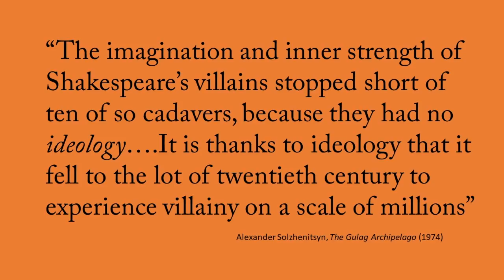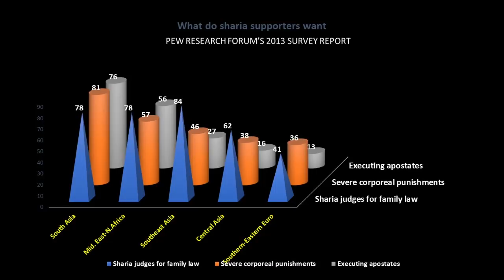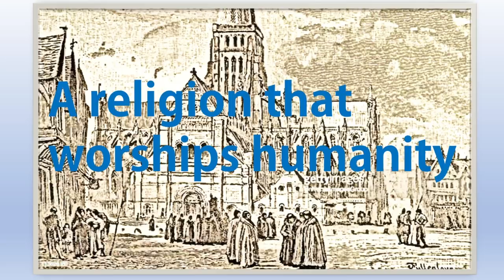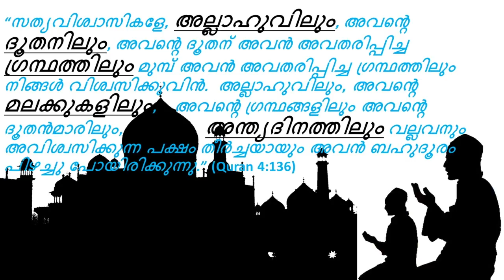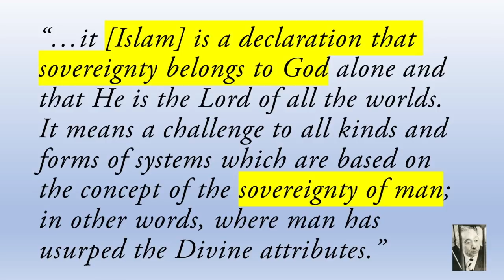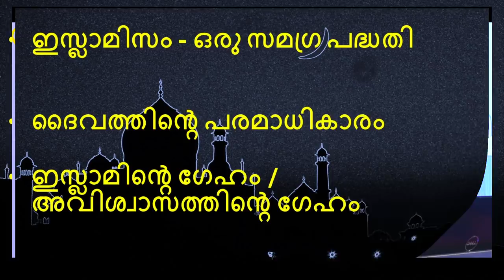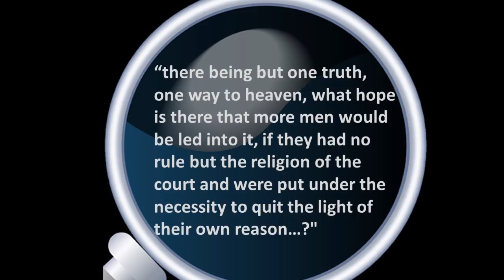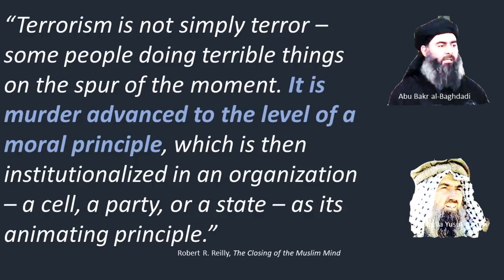ലിബറലിസവും ഇസ്ലാംമതവും ‘Liberalism and Islamism’ - Mohamed Nazeer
In this presentation in Malayalam at the two-day national seminar ‘Essentia 17’ conducted in Kochi by esSENSE Club on October 1, 2017, Mohamed Nazeer argues that Islamism that tries to impose God’s sovereignty globally is a major contemporary challenge to liberalism that upholds a democratic culture asserting sovereignty of humans on human affairs.